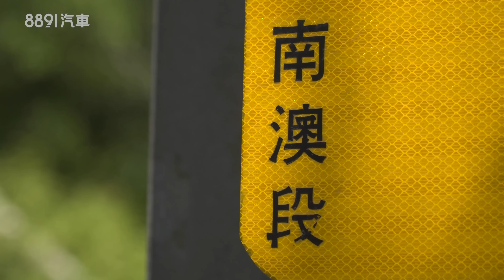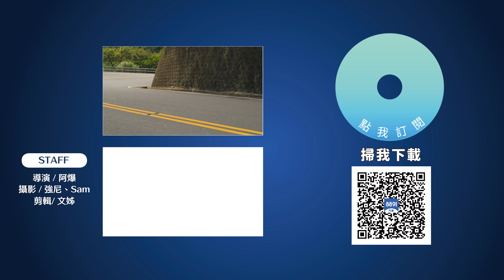敵人都是自家人！Volkswagen T-Roc R是最划算的R還是最尷尬的R？｜8891汽車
Volkswagen R系家族再添一員，但與其他兄弟相比T-Roc R的定位乍看之下略顯尷尬，掀背有Golf R，休旅有Tiguan R，卡在中間的T-Roc R的存在是必要的嗎？抑或他才是位階最甜蜜的中庸之選呢？

8891汽車《為什麼要買？》單元從消費者觀點出發，結合實際的使用過程，針對您關注的車款整理出三個值得買的理由和三個你需要再考慮理由。讓大家理性地了解各車優缺點，提供客觀的選車參考，不說空話，讓我們實話實說！

00:00 開場
01:31 外觀內裝
02:26 操駕
04:58 舒適性
06:09 網友留言Q&A
10:08 小結
11:45 值得買跟需要考慮的理由

8891汽車從消費者角度出發，針對選車時可能影響決策的權衡重點，簡潔明瞭，實話實說，站在你的角度幫你選車 !